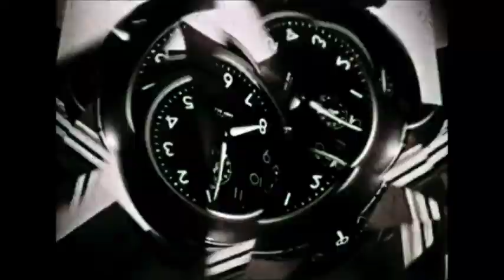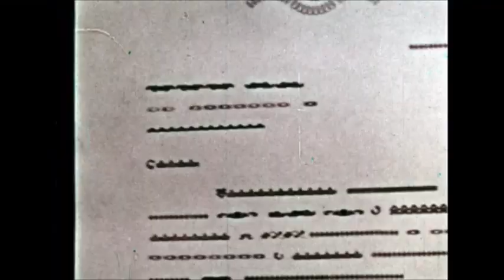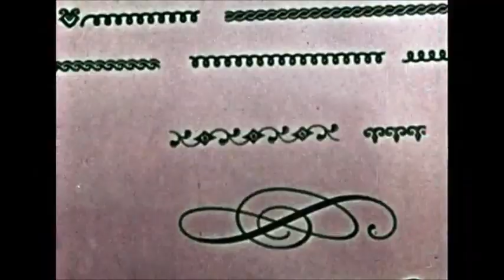Air - Soldissimo (Etienne de Crécy Remix)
Air - Soldissimo.

Public Domain clip recycled from 'New York New York' by Francis Thomas Inc. 1964